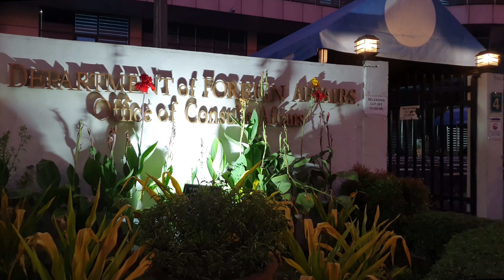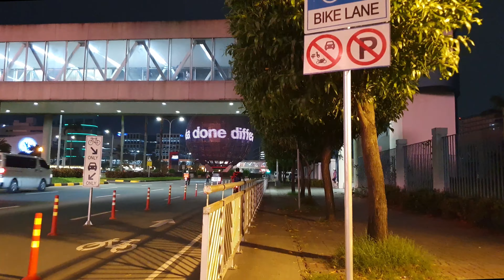Aseana DFA to SM Mall of Asia, MOA Arena - Manila Night Walk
Sunset to Night Walk from Aseana to SM Mall of Asia. Featuring IKEA, MOA ARENA CIty Street of Pasay City, Metro Manila Philippines. See this modern city runs.